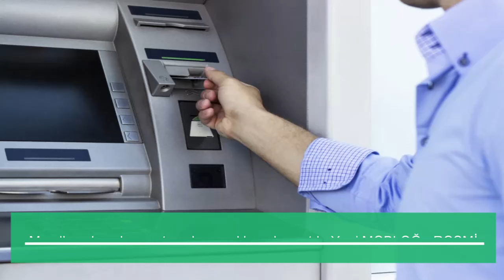Əhaliyə şad xəbər orta aylıq əməkhaqqları artdı: Yeni MƏBLƏĞ - RƏSMİ